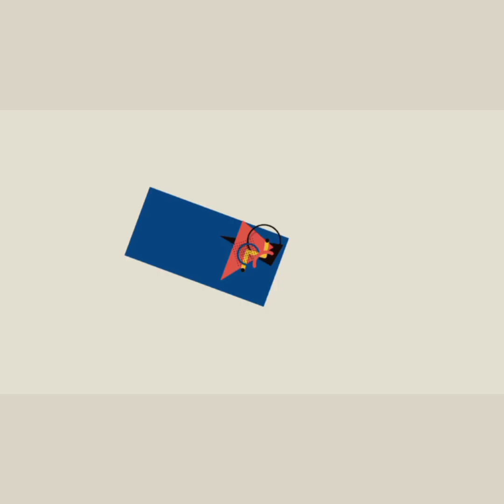Modern Living Room Decorating Ideas 2025 Living Room Makeover Design | Home Interior Design Ideas